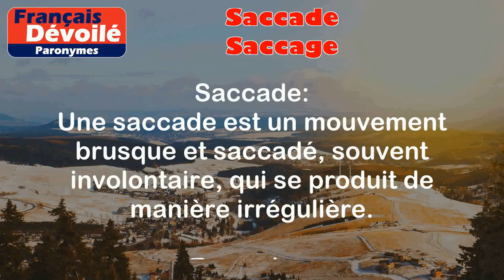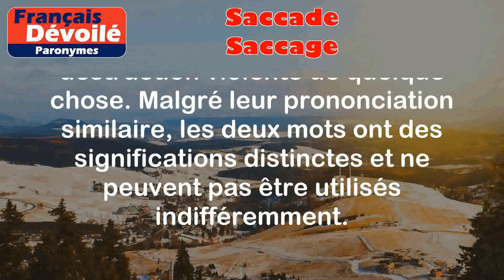Saccade et Saccage (Paronymes)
Saccade:
Une saccade est un mouvement brusque et saccadé, souvent involontaire, qui se produit de manière irrégulière.

Exemples:
- Les saccades oculaires sont des mouvements rapides et rapides de l'œil.
- Certains troubles neurologiques peuvent causer des saccades dans les mouvements du corps.

Saccage:
Un saccage désigne l'action de détruire ou de ravager quelque chose, généralement de manière violente.

Exemples:
- Les vandales ont saccagé la vitrine du magasin.
- Après un tremblement de terre, de nombreuses maisons ont été saccagées.

Différence entre les 2 mots:

La principale différence entre les mots "saccade" et "saccage" réside dans leur signification et leur utilisation. "Saccade" fait référence à un mouvement brusque, souvent involontaire, tandis que "saccage" fait référence à la destruction violente de quelque chose. Malgré leur prononciation similaire, les deux mots ont des significations distinctes et ne peuvent pas être utilisés indifféremment.